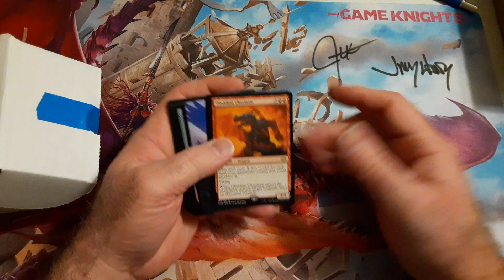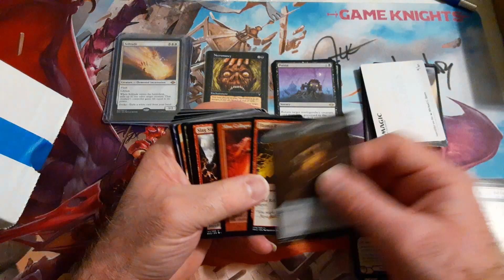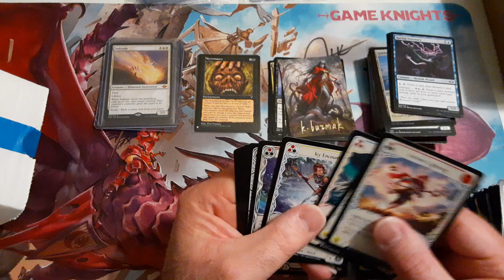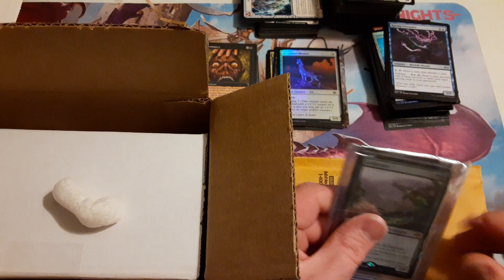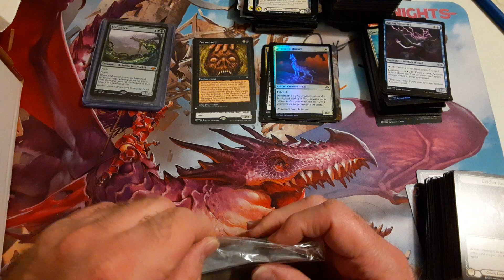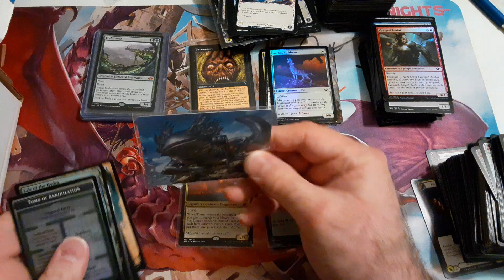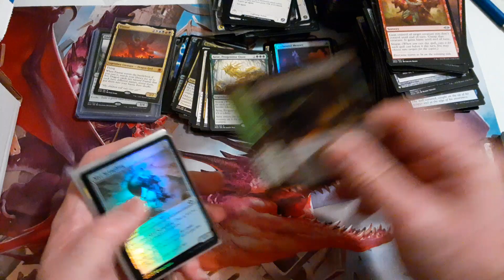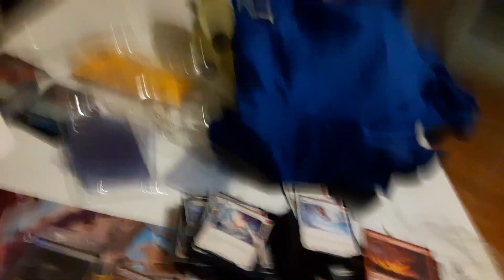CFB and Cards with Michael AWESOMENESS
Helllo all and Welcome back to another edition of the Timmy Show. Today, we crack open two packages one from CFB Box Breaks and one from Cards with Michael and both have great cards within it. Can't wait to open, catch you next round. Enjoy:)